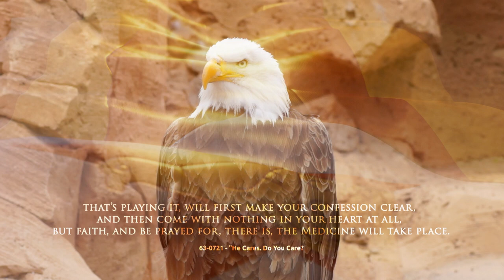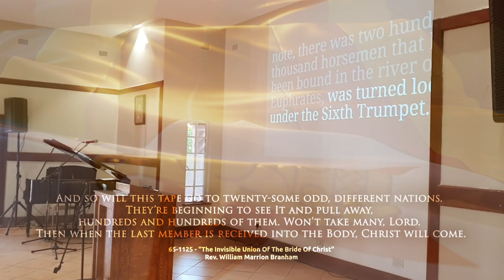TAPE CHURCH IN HARARE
4 Well, we’re happy because that we can eat Food that doesn’t have a bone or a seed in It. Wafers came down from Heaven, called “Manna,” cover all over with the sweetness of Heaven.

60-1210 - "The Philadelphian Church Age"